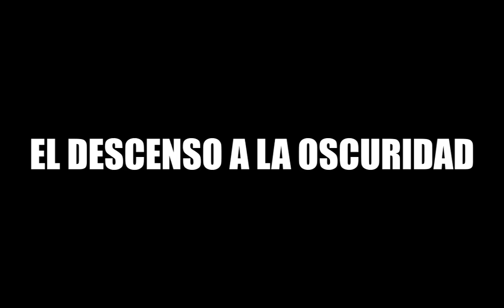La simbología detrás de Twilight Princess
00:00 Introducción
01:12 Perdiendo la humanidad
04:24 Descenso a la oscuridad
09:09 Camina hacia la luz
12:12 Redención